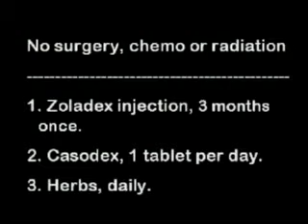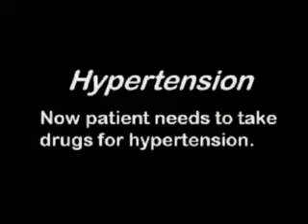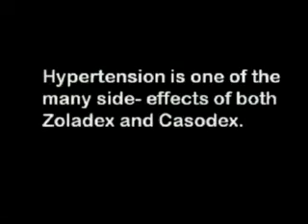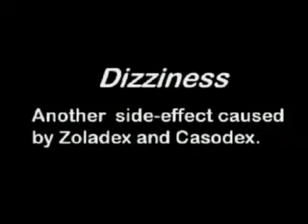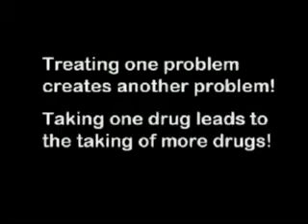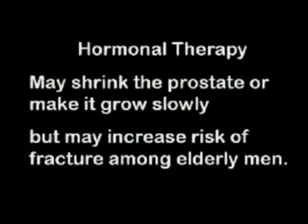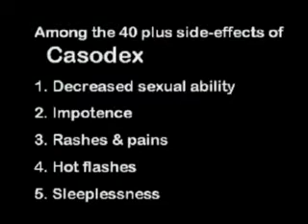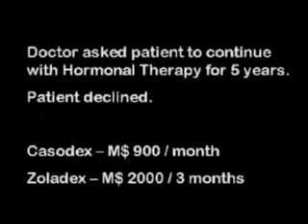Prostate Hormone-Therapy Side-Effects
Prostate cancer patient relates his experience while on hormone therapy.